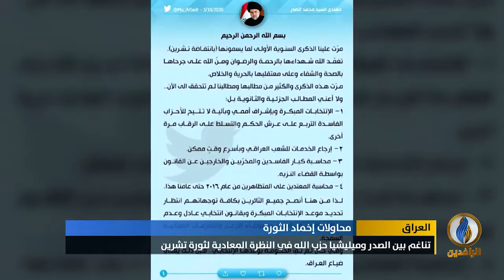تقرير إخباري.. تناغم بين الصدر وميليشيا حزب الله في النظرة المعادية لثورة تشرين